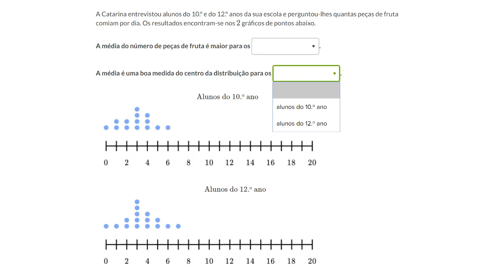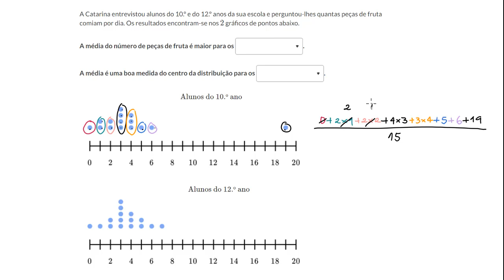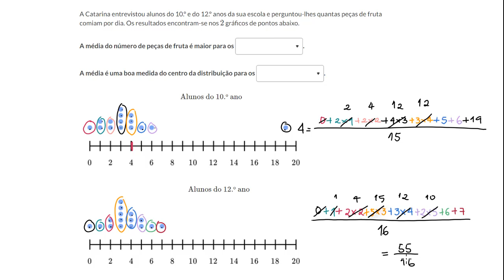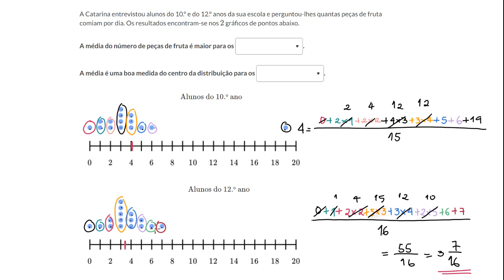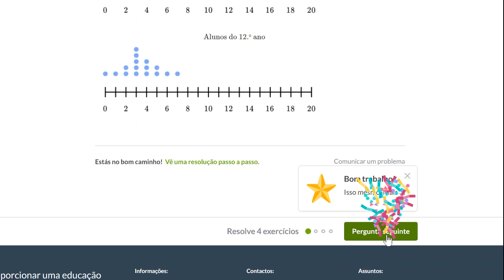Comparar médias de distribuição - Khan Academy em português (7º ano)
Vídeo original: Comparing means of distributions